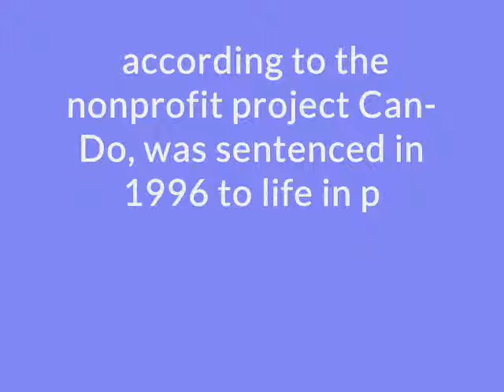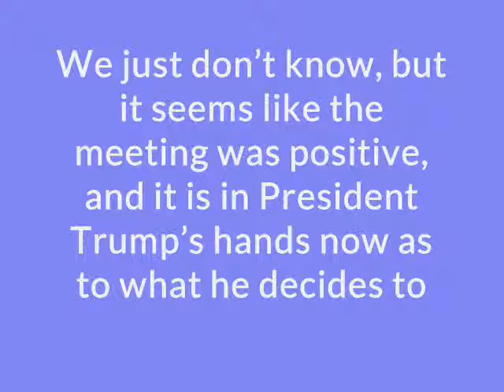Trump Meets With Kim. Kim Kardashian West, That Is.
WASHINGTON — Kim Kardashian West met with President Trump at the White House on Wednesday, and the subject seemed an unlikely one for a glamorous celebrity and cosmetics mogul: prison reform.

But the reason for Ms. Kardashian West’s interest is the case of Alice Johnson, a 63-year-old Tennessee woman who, according to the nonprofit project Can-Do, was sentenced in 1996 to life in prison on charges related to cocaine possession and money laundering.

Brittany K. Barnett, a member of Ms. Johnson’s legal team, said Ms. Kardashian West and her lawyer, Shawn Chapman Holley, were scheduled to meet with a group of White House officials — including the president’s son-in-law and senior adviser, Jared Kushner. Their goal was to raise the issue of clemency for Ms. Johnson.

They ended up meeting with not just the initial group, but with the president, too.

“It was very general,” Ms. Barnett said of the meeting. “We just don’t know, but it seems like the meeting was positive, and it is in President Trump’s hands now as to what he decides to do.”